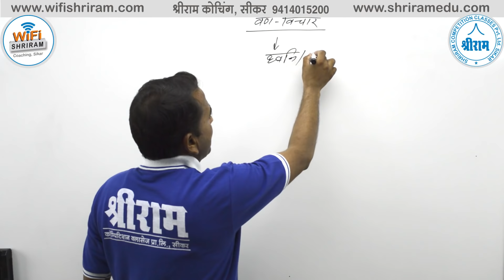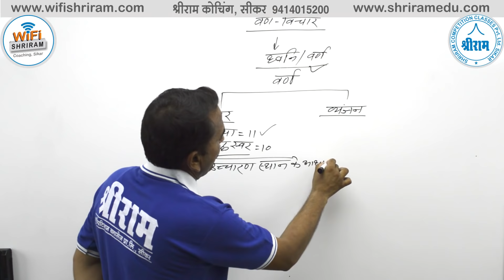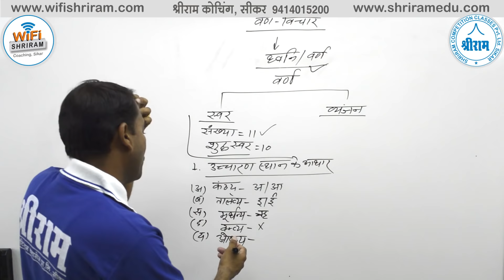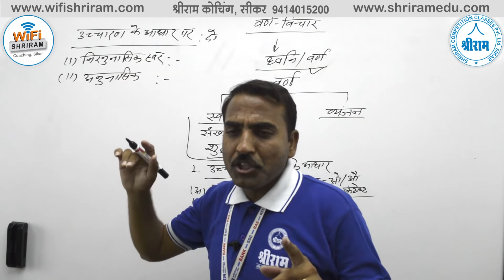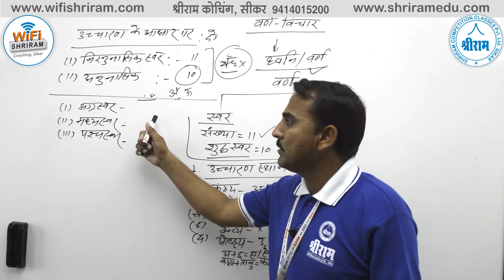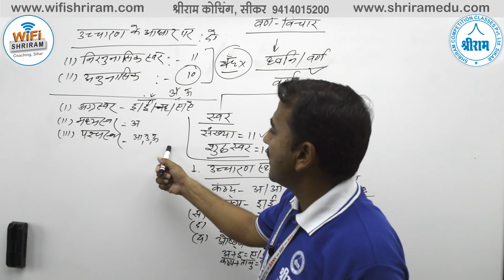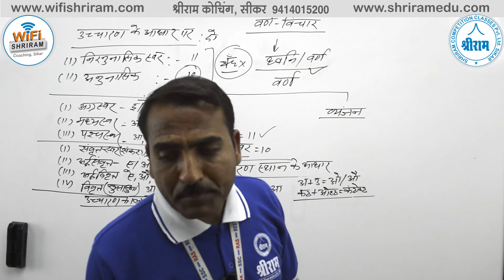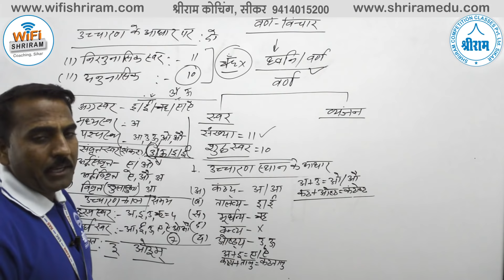वर्ण - विचार : स्वर (Hindi Grammer) By - Sunil Choudhary Sir (Exp-14 Years)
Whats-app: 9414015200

3.  Highest Views in Education Industry (38 Million+ Views)
4.  .5 Million Daily Views
5.  310+ Videos Uploaded
6.  Daily 10+  Videos Uploaded classes
7.  1 Trending [In Education Industry Unbeatable Record on 8 Months  (.1 Million Subscribers)]
8.  Highest Subscribers in Education Industry in a day (5K+ Subs. on 17th October 2018)
9.  Highest Views in Education Industry in a day (.1 Million Views on 17th October 2018)
10. 2500+ Real Time Watching Record (10th Sept 2018)
11. 10 Hours non-stop Class Record
12. 12 Hours Back to Back Class Record
13. 21 Classes in a day Record (10th Sept 2018)
14. RAS, SSC, Banking, Railway, State Police and Other Government Exams Covered
15. Best Subject Experts Are Engaged

Reasoning videos
Guidance videos
Motivational videos
RAS
IAS
SSC CPO
SSC CHSL-10+2
SSC MTS
SSC DELHI POLICE
DELHI POLICE
MPSSC
HSSC
SSC JE
SSC DEPARTMENTAL EXAMS
RAILWAYs
RRB, RRC,
GROUP D,
RPF
ARMY
ALL DEFENSE DEPARTMENTAL
Rajasthan Police
High Court
Patwari
Gram sevak
RPSC LDC
Rajasthan Police SI
Up police
Mp police
PTET Rajasthan
Agriculture department
NDA
CDS
DMRC
JMRC
AAO
RRB Assistant &
Academic Courses
8th Math videos
9th Math videos
10th Math videos
11th Math videos
12th Math videos